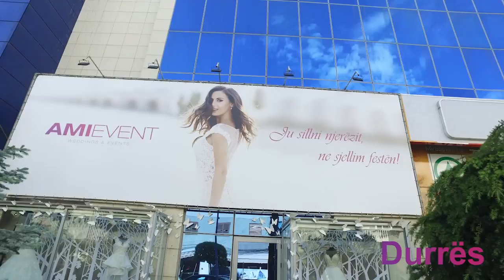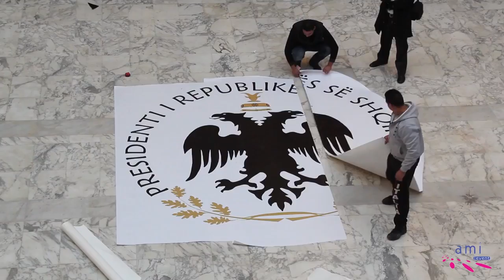10 Vjet Ami Event